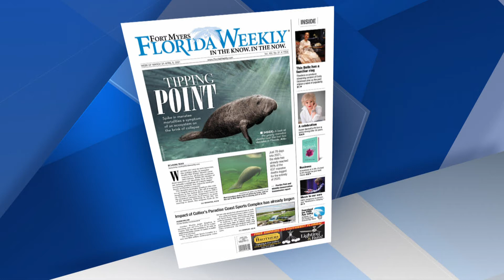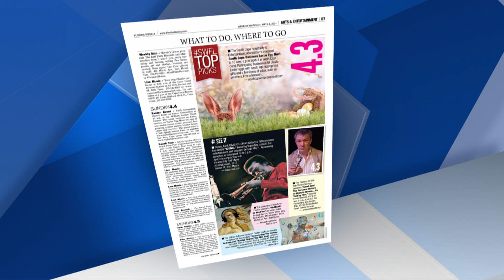Tune in as Eric Raddatz discusses our latest edition at NBC in SWFL